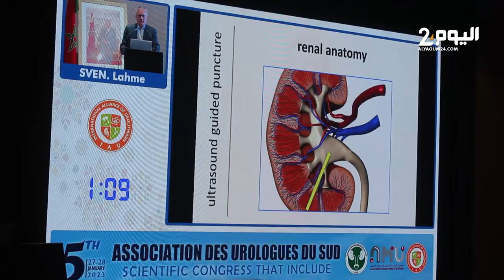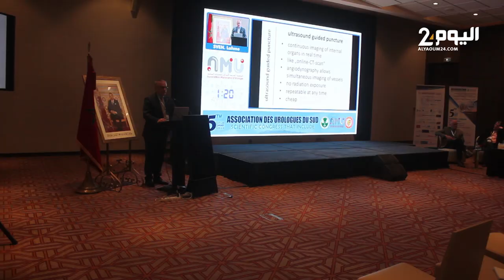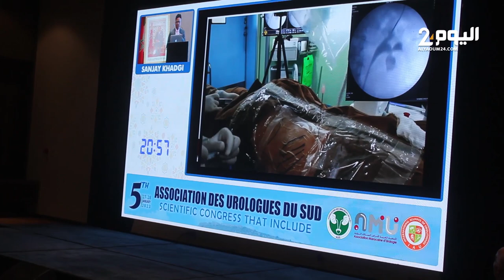خـبراء مغاربة وأجـانب يعرضون أحـدث التقنـيات المعتمدة في جراحـة المسالك البولية بأكادير